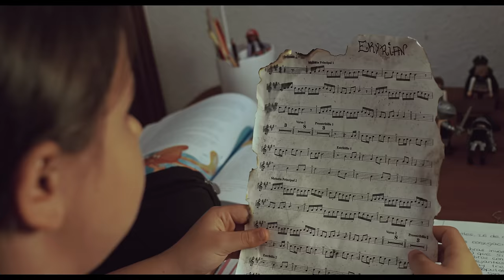Ekyrian - Ekyrian (Videoclip oficial)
Tema perteneciente a nuestro nuevo disco "Cuentos Junto a la Hoguera", disponible el 01/09/2023.

Ekyrian son:
Jorge Martín - voz
Clara Palomares - whistle, gaita, zanfona, coros
Aitor Balda - flauta, whistle, coros
Nuria del Amo - violín
Miguel Morón - teclado, acordeón
Carlos Roldán - guitarra
Fran Viñuela - guitarra, coros
Roberto Pérez - bajo
Jorge Rodríguez - batería

Letra: Ekyrian
Grabado en Estudios Cube, Madrid
Dirección y montaje del videoclip: Aitor Balda
Iluminación y cámara: Aitor Sánchez
Cámara: Jaime Pascual
Actriz principal: Lucía Llana